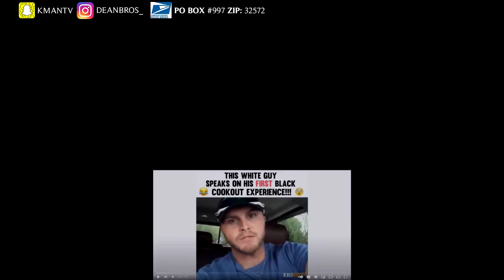THIS MAN IS FUNNY!!! | White Guy Speaks On His First Black Cookout Experience! | REACTION